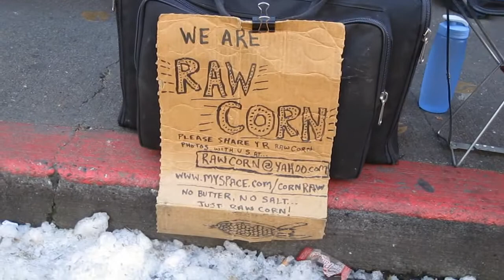rawcorn holdyourhand.mpg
** TEST VIDEO ***     Sounds of Pike Place Market, Seattle, WA     Video clip taken with Canon SD780is HD 1280x720p HI DEF mode.  Rendered using PREL 7, output MPEG1 Layer 2, using 720p 30f preset .  File size approx 250 MB .  Raw Corn performing "I want to hold your hand."   *** TEST VIDEO ***